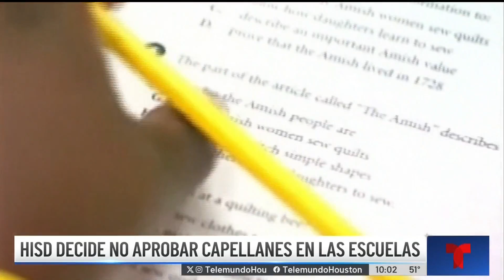No a capellanes en escuelas de HISD